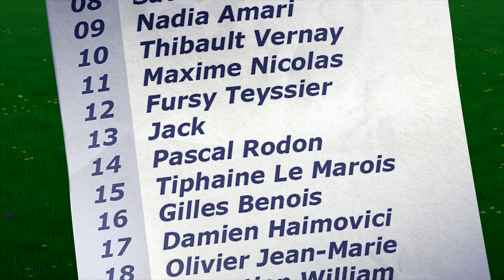Oggy und die Kakerlaken 🧟 Oggys Zombie 🧟🎃 Volledige aflevering in HD